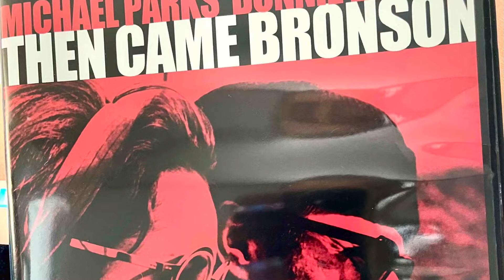My review, Then Came Bronson, out of the movie vault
One of my favorite 60s movies of all time. This movie, then TV series started my long career of motorcycle adventures, visiting 47 states including Alaska and Oahu. What a great peek at 60s cool!